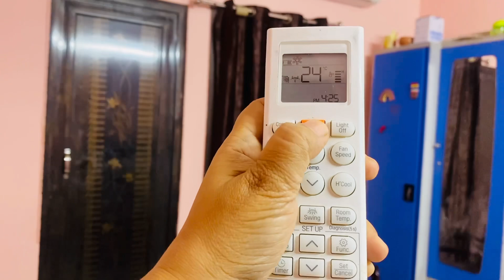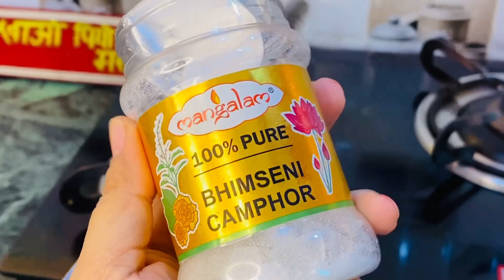1 दिन का काम 3 महीने आराम/सर्दियों के लिए ख़ास Home & Kitchen Winter Hacksजो रखे सारी चीज़Organized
How to Organize Woolen Clothes, Quilt Covering Tips,
Winter Wardrobe Organizing, Winter Wardrobe
Organization, Best Way To Organize Clothes In Closet,
Sardiyon Ke Tricks, Winter Hacks, Genius Home Hacks
That Will Change Your Life, Easy Kitchen Tips, Winter
Hacks In Hindi, Kitchen Tips In Hindi, Cooking Tricks and
Tips, Basic Kitchen Tips, Geyser Tips, Air Conditioner
Hacks, Kitchen Hacks, Tips For Kitchen, Latest kitchen tips, Easy kitchen tips, Fridge
Hacks, Curtains Hacks, Useful kitchen tips, Best kitchen
tips, winter tips, Dry Fruits storage hacks, Winter Food
Storage tips, Clothes Tricks For Winter, Latest Hacks,
Life-Saving Monsoon Hacks